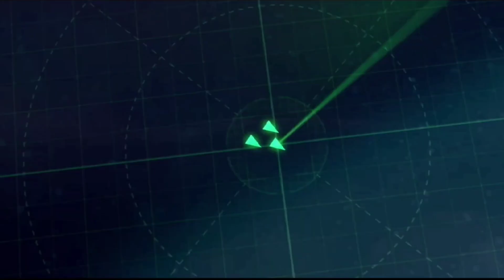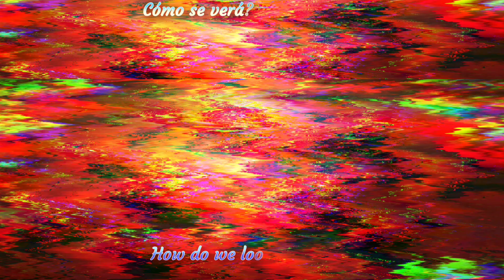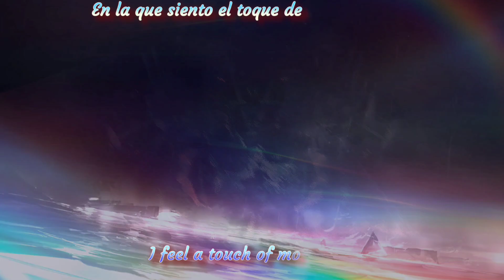Chapter: Revelations of Dust episode 14 [Azur Lane Fanfiction]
In order to defeat the Four Horsemen representing each of the Basilica's "concepts," the shipgirls split up and search the facility.

Azur Lane Chapter: Revelations of Dust episode
Also Side Chapter ft Asri and Aihara in my fanfiction

Based on Azur Lane The Queen's Ordinary Day Mini Event and Revelations of Dust event

This video is fan made, inspired by Azur Lane and Franchise.